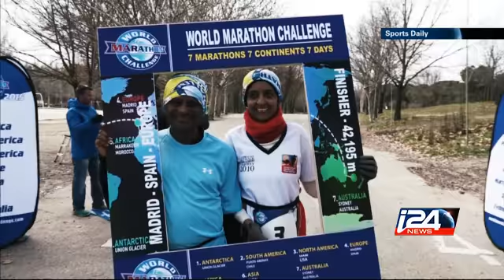SPORT - 29/01/2015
In today's show, we discussed football, tennis, the NBA, a triathlon in Cuba, marathons around the world, and the latest in the press. i24news is an international 24-hour news and current affairs television channel based in Jaffa Port.